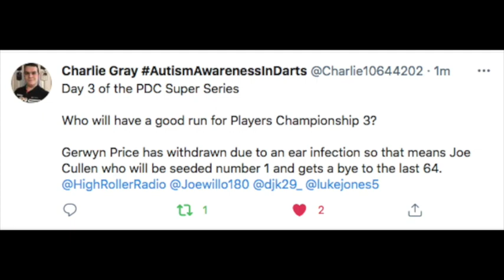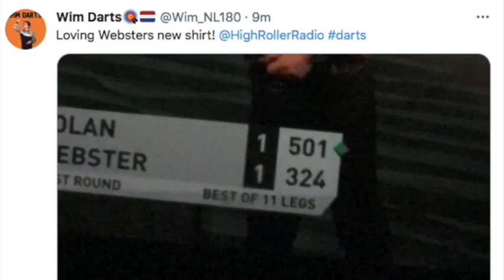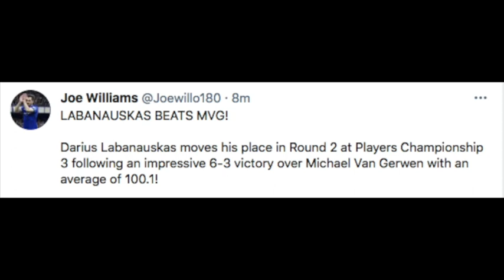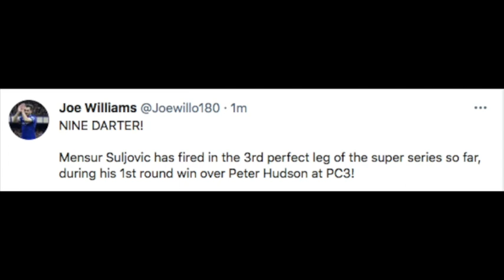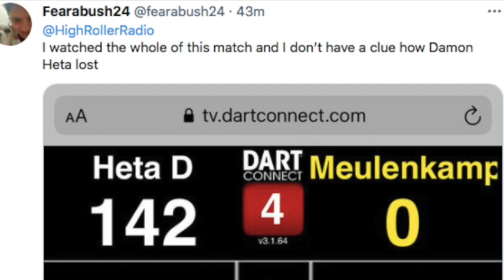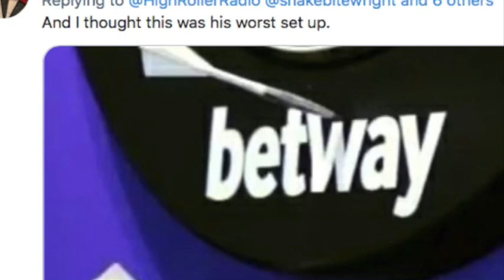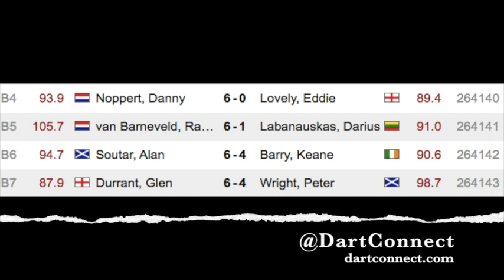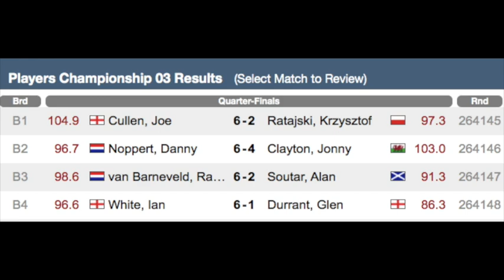Once a LEGEND, Always... Players Championship 3, Barney is BACK!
Legends are made of quality, simple.